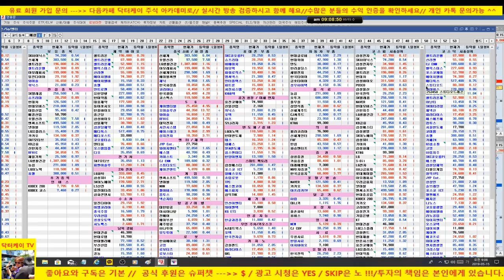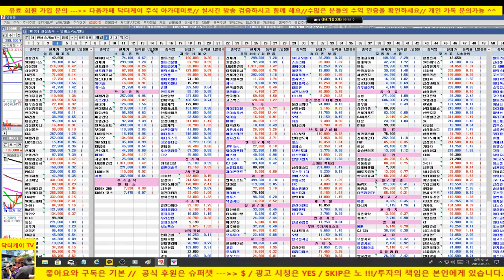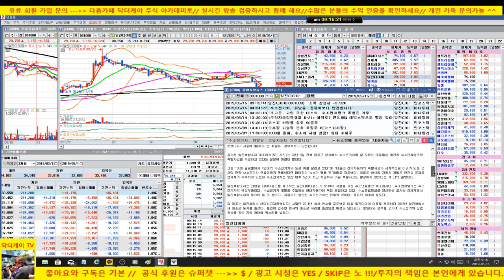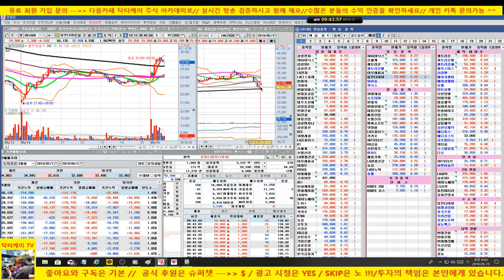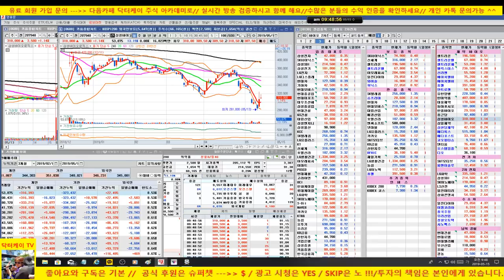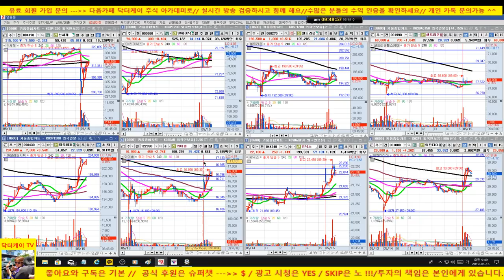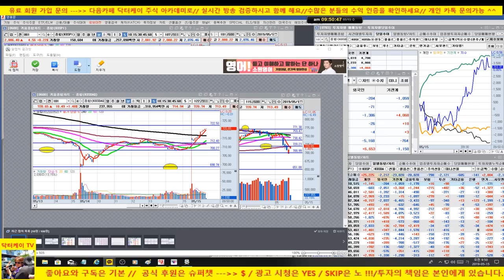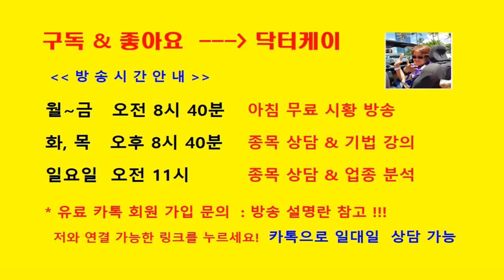셀트리온 반등 시도/시장 반등 나옵니다/190515/ sk하이닉스,신세계,와이솔,위닉스,아모레퍼시픽,삼성바이오로직스/닥터케이 주식아카데미